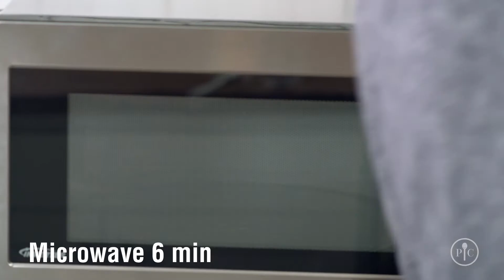Pampered Chef Original MICROWAVE PASTA COOKER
Thank you video how to cook pasta in the microwave
Absolutely a must have.
Or purchase through your hosts party link.